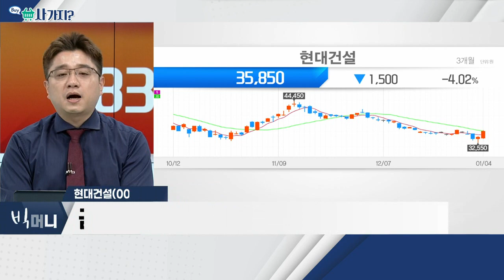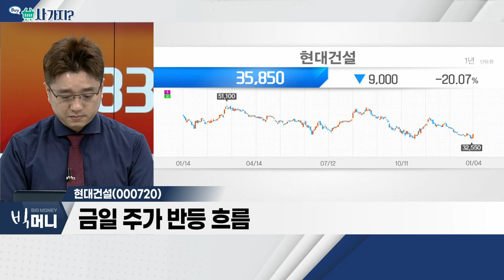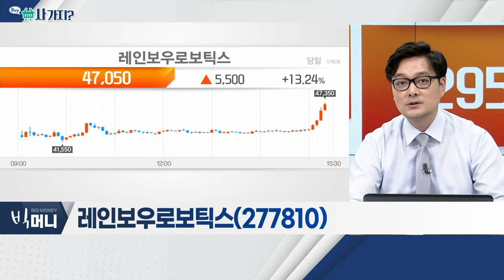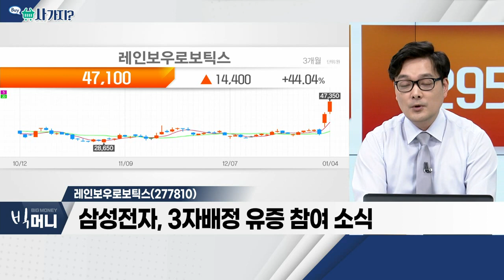현대건설(000720), 레인보우로보틱스(277810)_사가지 (20230104)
- 전일 대규모 부동산 규제 해제 발표
- 주택담보대출비율(LTV) 70%로 완화
- 금일 주가 반등 흐름

- 삼성전자, 3자배정 유증 참여 소식
- 산업용 및 휴머노이드 로봇, 기술력 보유
- 인구 절벽 시대… 로봇은 대안이 아닌 필수